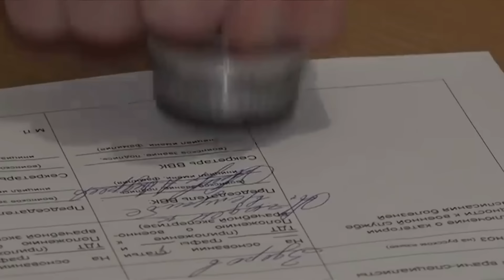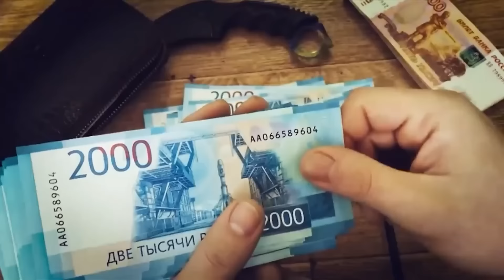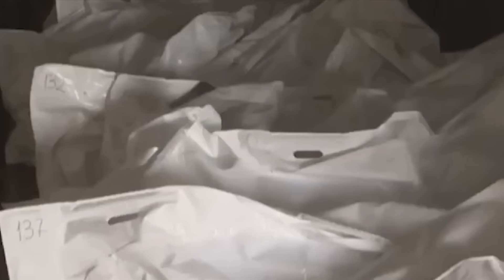Армия РФ ИСТРЕБЛЯЕТ САМА СЕБЯ! ШОК! СПИД И ТУБЕРКУЛЕЗ! Детали С ФРОНТА! | ГЛАВНАЯ НОВОСТЬ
Гребут всех. Путинский молох отправляет на фронт не только раненых, но и больных СПИДом и туберкулезом. Врачи из структур Минобороны России признают проблему, но боятся о ней говорить, чтобы их не признали "иноагентами". Об этом пишут местные журналисты. Что происходит с армией РФ? Детальнее смотрите в нашем видео! Ведущий — Владимир Рабчун.